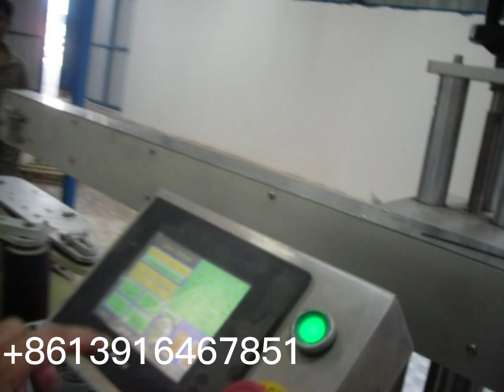Automatic Insecticide liquid bottle filling capping labeling machine filling line